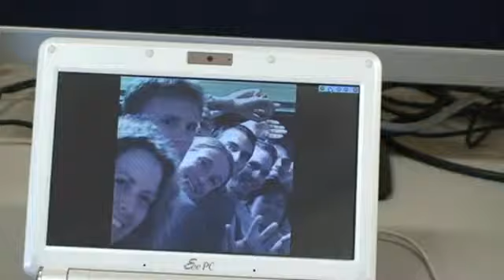Un sistema para ver televisión tridimensional interesa a la agricultura y la medicina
El sistema que investigadores de la Universidad de La Laguna han desarrollado para ver imágenes en tres dimensiones en un televisor sin necesidad de utilizar gafas especiales también puede servir para identificar el estado de maduración de la fruta y si está afectada por alguna plaga. Santa Cruz de Tenerife. Agencia EFE